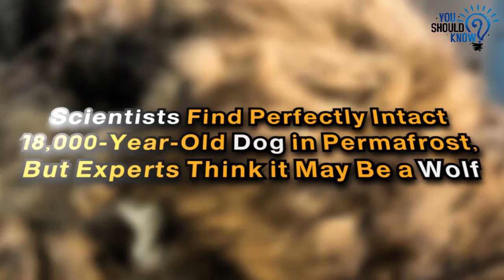Scientists Find Perfectly Intact 18,000 Year Old Dog in Permafrost, But Experts Think it May Be a Wo